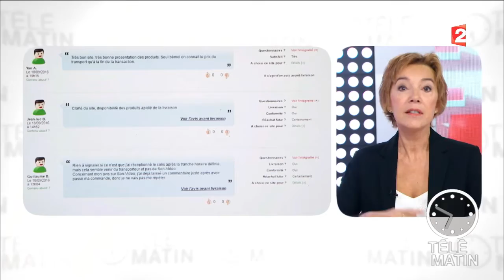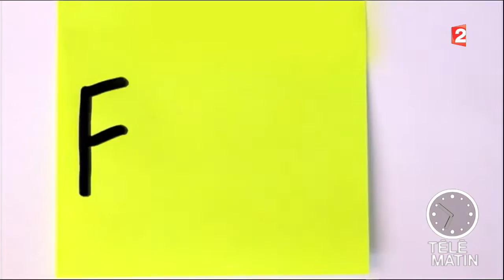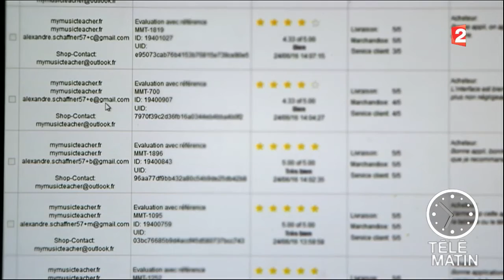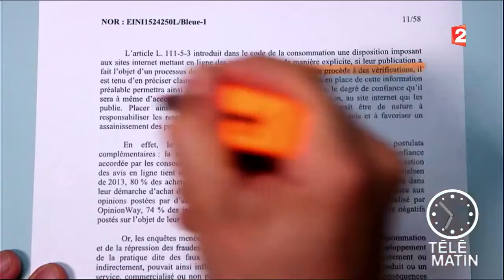Conso - Avis consommateurs : évitez les pièges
La marque de confiance pour l'e-commerce en Europe assure aux acheteurs en ligne des avis authentiques et fiables.